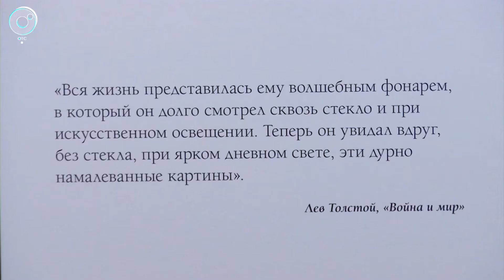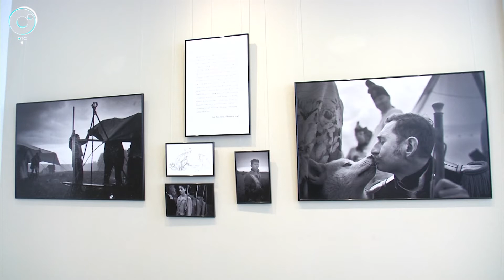Выставка "Игры со временем" открылась в Новосибирском краеведческом музее